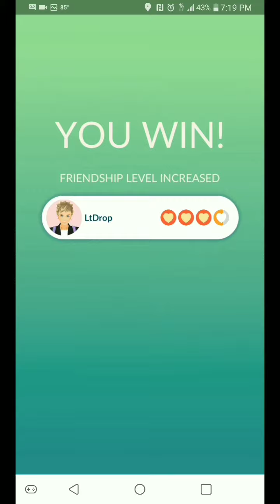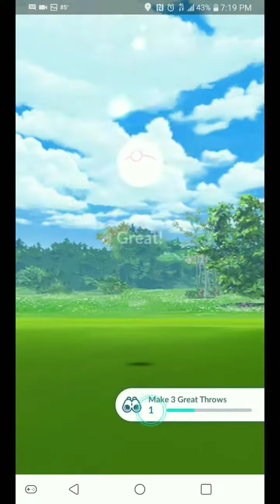Easy classic Absol duo no WB. Great friend bonus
Tier 4 Absol duo (Snarl/Thunder) without weather boost and with great friend bonus.